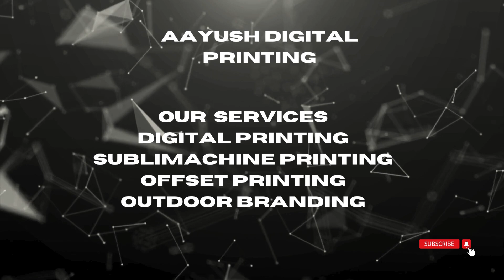Top-Notch Digital Printing Services in Satellite Ahmedabad | Aayush Digital Printing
aayush Digital Printing is a notable provider in the digital printing industry in Satellite, Ahmedabad. Here is an overview of their services, strengths, and how to get in touch with them:
Situated in Satellite, Ahmedabad, Aayush Digital Printing serves both local businesses and individuals in the area, offering a range of digital printing solutions.
Strengths
Quality: Aayush Digital Printing is known for its high-quality prints, ensuring sharp details and vibrant colors.
Customer Service: They offer excellent customer service, helping clients choose the right printing solutions and providing support throughout the process.
Timely Delivery: They are committed to meeting deadlines and delivering projects on time.
Affordable Pricing: Competitive pricing without compromising on quality, making their services accessible for both small and large orders.